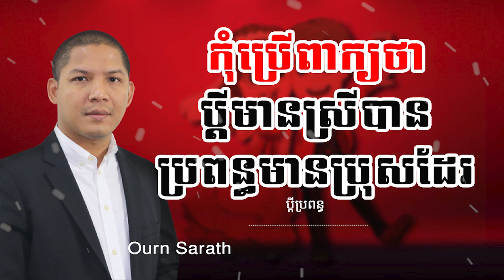កុំប្រើពាក្យថា ប្តីមានស្រីបាន ប្រពន្ធមានប្រុសដែរ